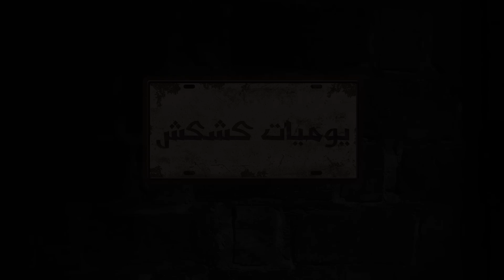يوميات كشكش- الحلقة1 : فاش كيضحك عليك شي صاحبك مطور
جميع حساباتي في مواقع التواصل